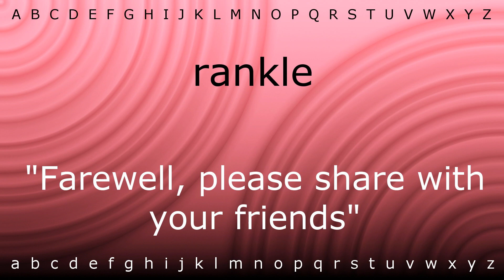How to pronounce 'rankle' with Zira.mp4